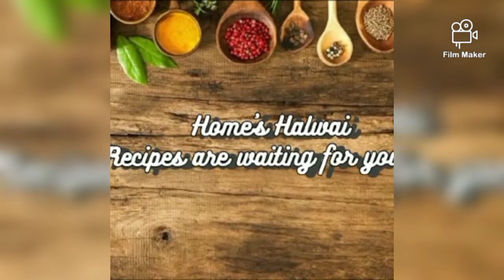Aloo fry sabji recipe | आलू फ्राई सब्जी रेसिपी | homes halwai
Hello friends, this is the recipe of aloo fry sabji.
so, give it a try and enjoy.

Ingredients needed~
2 onions chopped
3 potatoes finely chopped
1 tomato chopped
2 tsp coriander seeds
1 tsp saunf
2 tbsp oil
1 tsp mustard seeds
1 tsp cumin seeds
Salt as per taste
1/4 tsp turmeric
1 tbsp kasoori methi
2 tsp coriander powder
1 tsp red chilli powder
Coriander